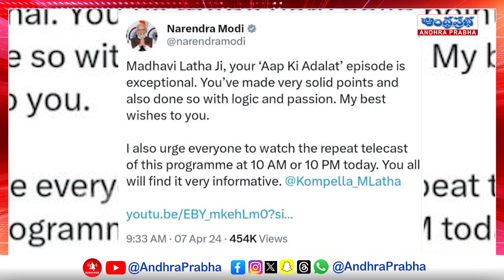Bjp Firebrand Madhavi Latha as central minister ? | Bjp Mp Candidate Madhavi Latha | Andhraprabha